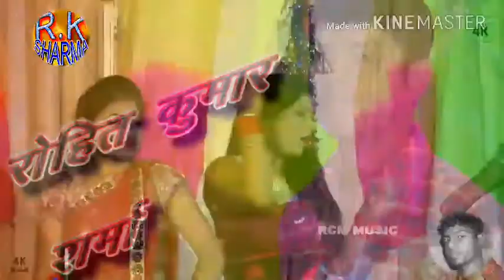Aadhesh misara ka supar hit song bhojpuri video 2018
Rajkishor Kumar Sharma Chikani Raxaul